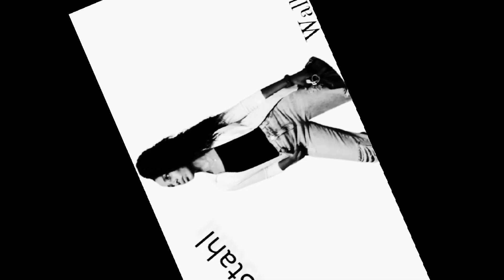MONTANDO CUBO MÁGICO EM TEMPO RECORD | DESAFIEI MEU IRMÃO 🙄 ASSISTA ATÉ O FINAL👌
OLÁ PESSOAL .. NO VIDEO DE HOJE MOSTREI MEU IRMÃO MONTANDO O CUBO MÁGICO EM TEMPO MINIMO ..ASSISTA ATÉ O FINAL. TEMOS UM VÍDEO BÔNUS😂🤣🤣🤣

MUSICA